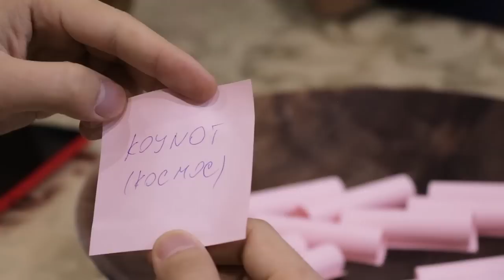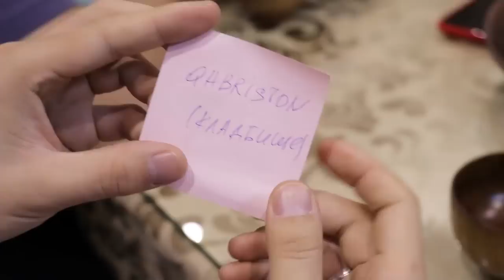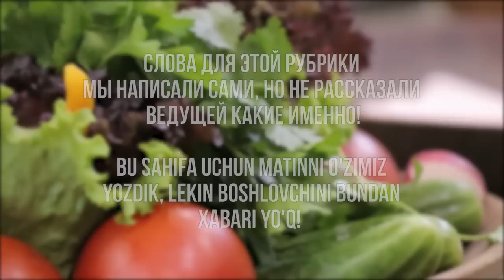УЗБЕКЧА ГАПИР! #3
Не судите строго - эти люди в действительности очень плохо знают узбекский язык, но они очень хотят его выучить! Цель интернет-проекта "УЗБЕКЧА ГАПИР!" - обучить всех узбекскому языку!

В этом выпуске учим узбекский вместе с главным троллем страны, популярным интернет блогером Умидом Гафуровым